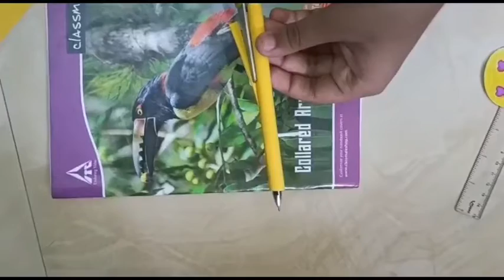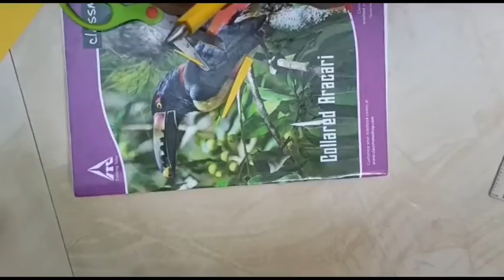Pen decoration | DIY Decoration For Pen